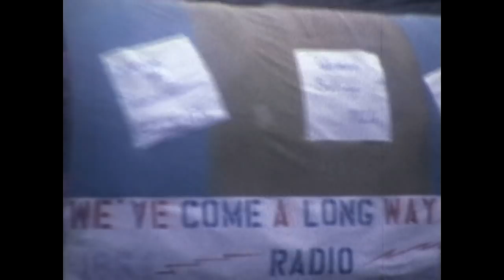Christmas Parade Jamestown, TN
This is a Super 8mm transfer of an annual Christmas Parade that is held on the 1st Saturday in December in Fentress County, Jamestown, TN.  This film reel was supplied to me by a client and the year is unknown.  I have uploaded this film clip due to its local historical significance.